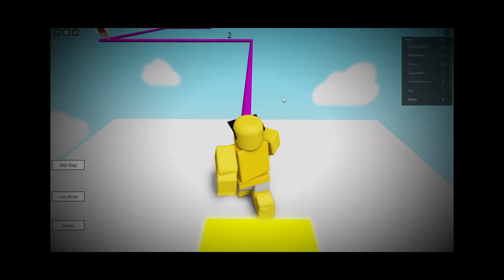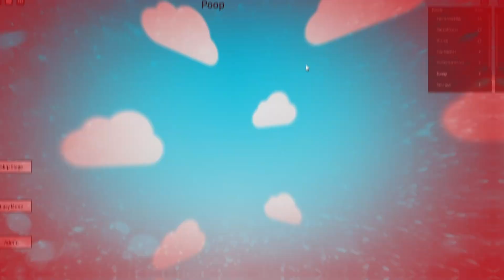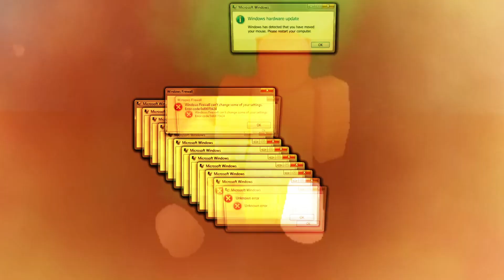Roblox Obby But Every 5 Seconds = Random Prank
Using Admin Command Cheats to Prank my Friend!
Playing Roblox But Every 5 Seconds I Prank My Friend!
What games should we try out next?